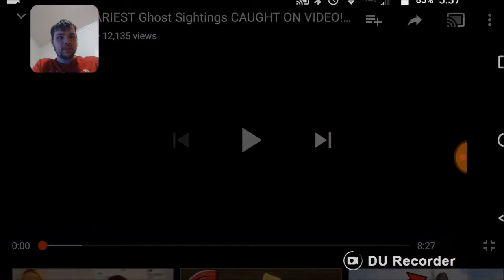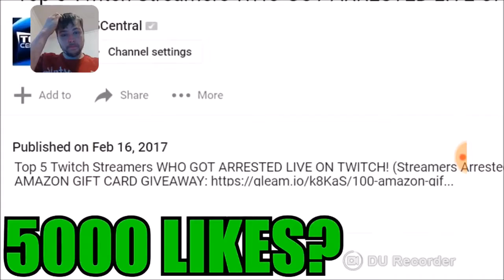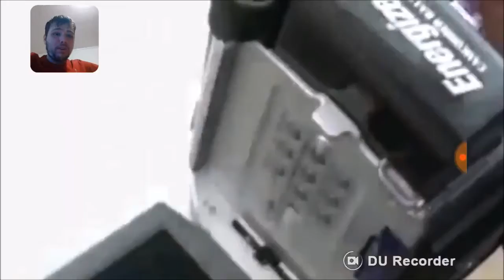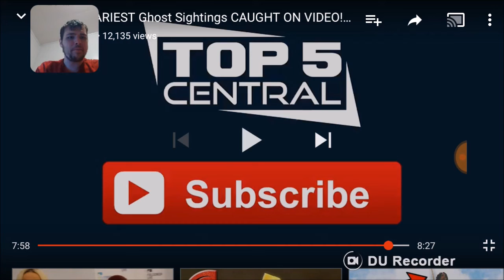Top 5 SCARIEST Ghost Sightings CAUGHT ON VIDEO Ghosts Caught on Camera Reaction